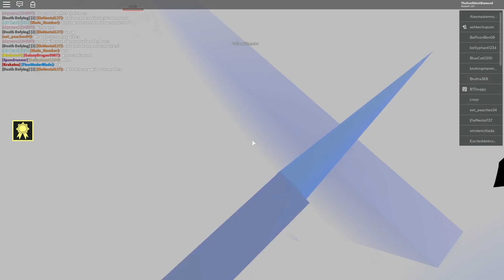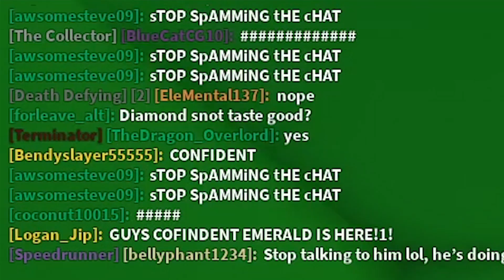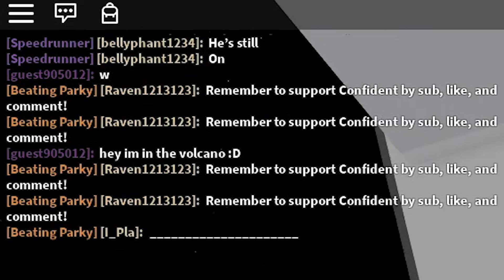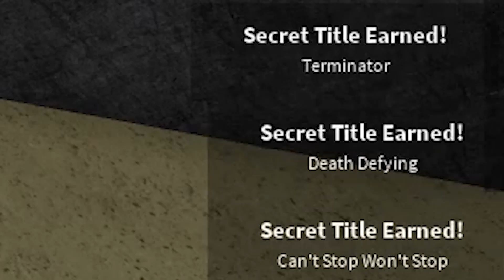Doing EVERY CHALLENGE for SECRET Titles in Monsters of Etheria - Parky's Title Obbies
Today, we are back here on Roblox Parky's Title / Elusive Obbies doing the new challenges that have recently been added to earn secret titles in Roblox Monsters of Etheria. Some of them prove to be extremely difficult, so do I have what it takes to beat them all?